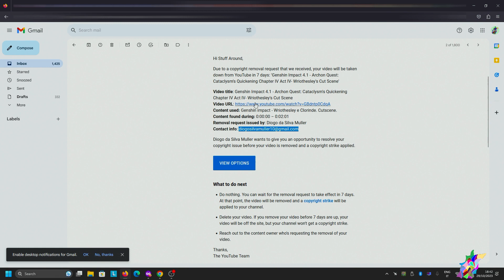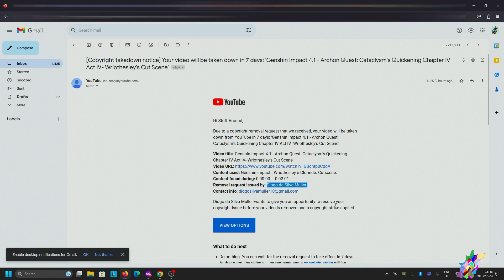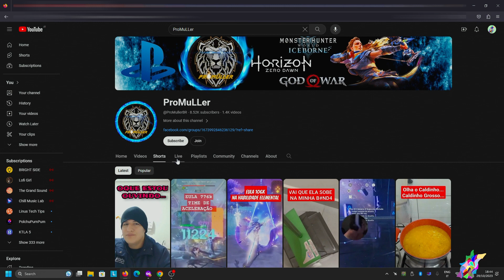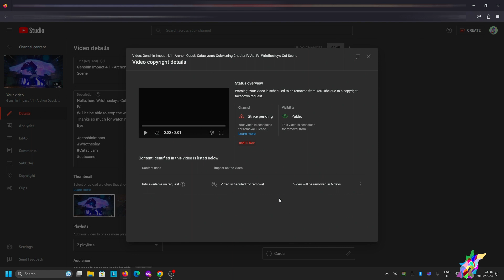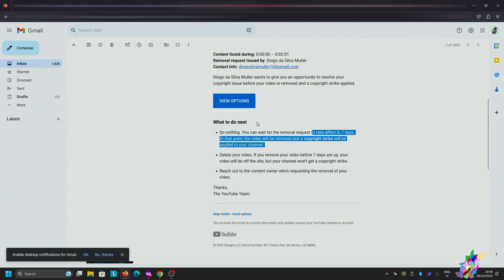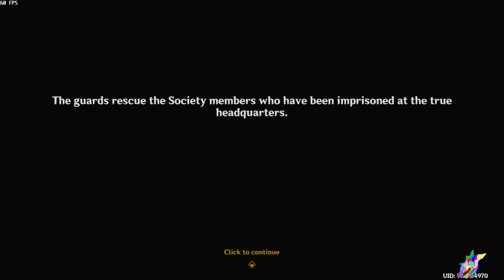Genshin Impact - Wriothesley Cut Scene Youtube is bad Copyright Strike From a Weird Youtube Channel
Hello guys in this video I show how bad is youtube (@YouTube ) allowing very Weird channel claiming Copyright of a content owned by Genshin Impact\Hoyoverse etc... and not owned by this fake user which aims to destroy channel of other YouTubers.

And here after all my discussion theWriothesley's Cut Scene during the Archon Quest: Cataclysm's Quickening Chapter IV Act IV.
Will he be able to stop the water from the Primordial Sea?  Let's see.
Bye